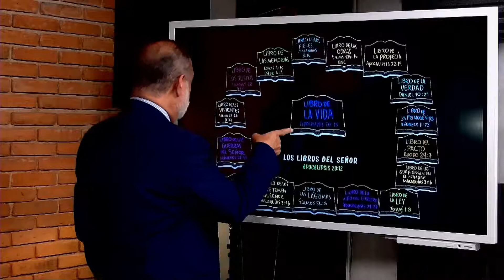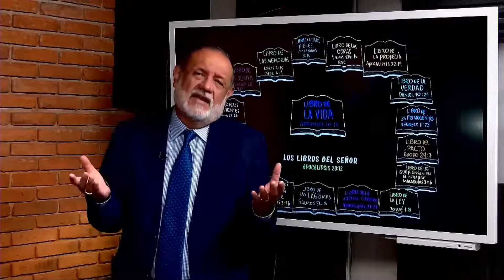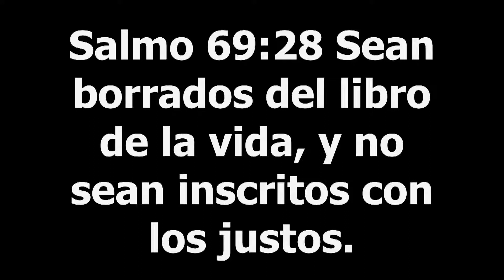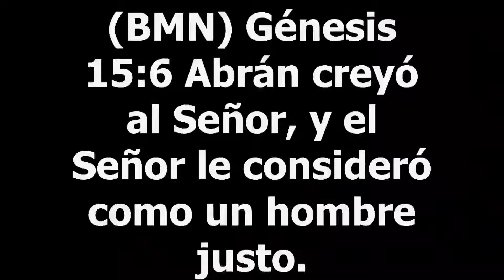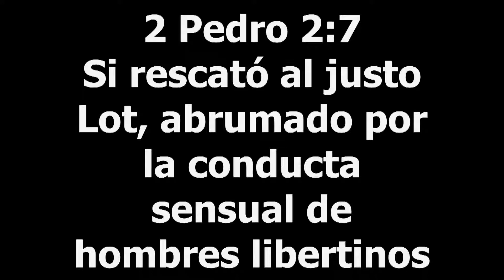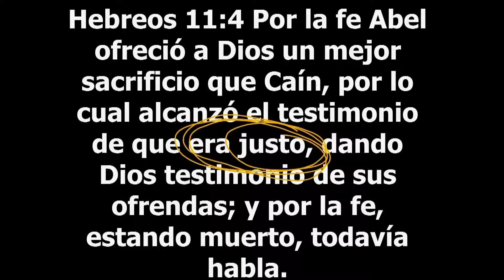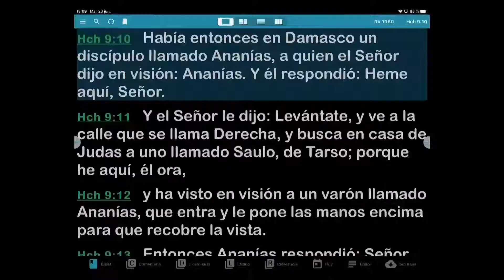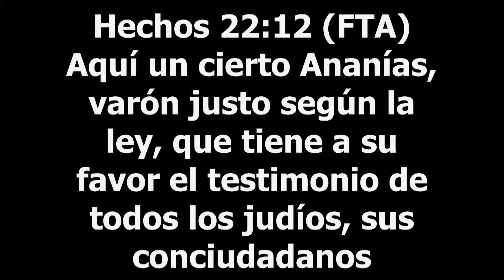Los Libros del Señor "El Libro de los justos XI" Apóstol Sergio Enríquez Jueves 25 06 2020